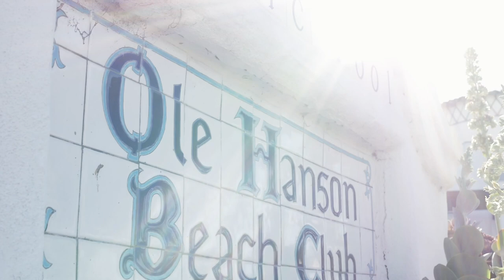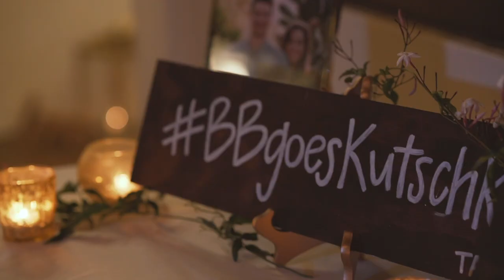Ole Hanson Beach Club Wedding Highlight Film | San Clemente, CA | Mikey & Brittani wedding video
Ole Hanson Beach Club Wedding Highlight Film - Mikey and Brittani's winter wedding was nothing but love, magic, and sunshine at the famous Ole Hanson Beach Club in San Clemente, California!

Comment if you'd love a gorgeous outdoor wedding like this one!